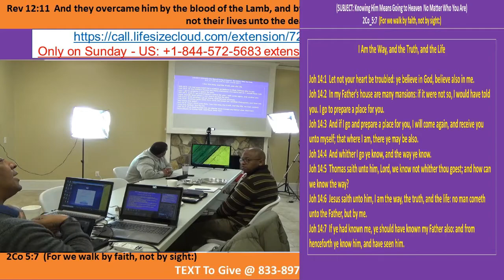Kenny Taylor - WOCM - Knowing Him Means Going to Heaven Pt B